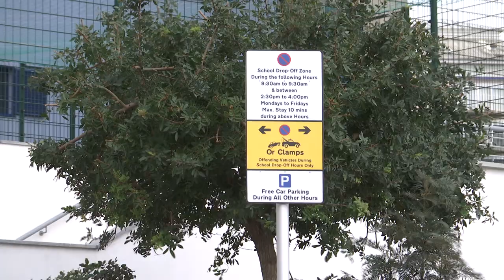Opposition & Government clash over how to address Gibraltar's traffic issues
The GSD Opposition says that, while it supports the idea of shaking up the Highway Code, this is nowhere near enough to deal with the systemic issues that are affecting transport and the impact on the environment, our health and wellbeing.

But, the Government says it is committed to a Green Gibraltar and a child-friendly city and will leave no stone unturned to prepare the building blocks for this.